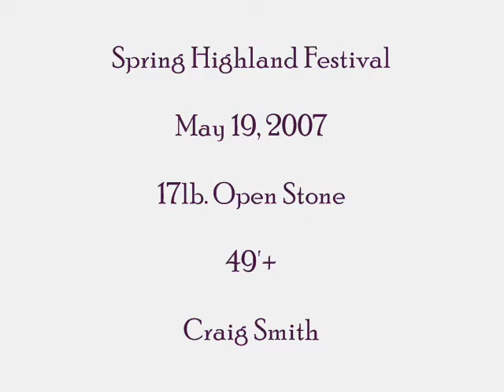17lb. Open Stone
Craig Smith - Open Stone - Spring Highland Festival 2007